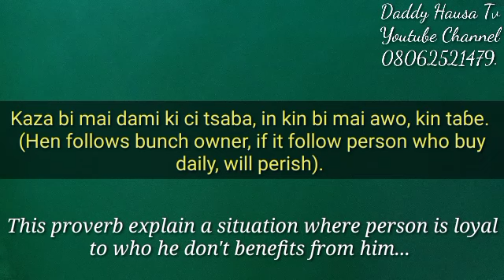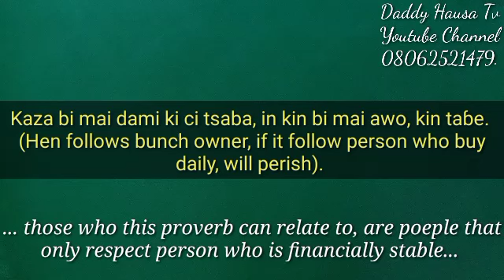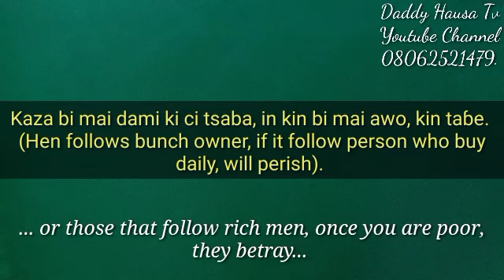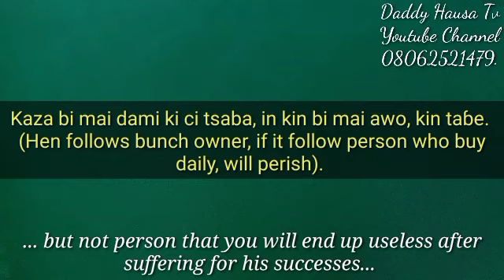Karin magana. Kaza bi mai dami ki ci tsaba, in kin bi mai awo, kin taɓe.